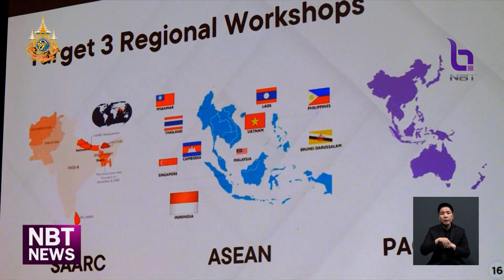อธิบดีกรมประชาสัมพันธ์ ร่วมประชุมผู้บริหาร AIBD ที่มาเลเซีย ข่าวเที่ยง วันที่ 1 กันยายน 2567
“อธิบดีกรมประชาสัมพันธ์” นำคณะผู้แทนไทย เข้าร่วมประชุมคณะกรรมการบริหารของสถาบันพัฒนากิจการวิทยุ - โทรทัศน์แห่งเอเชีย - แปซิฟิก  ที่กรุงกัวลาลัมเปอร์ ประเทศมาเลเซีย โดยหยิบยกประเด็น การต่อต้านข่าวปลอม และการรู้เท่าทันสื่อ เสนอต่อประเทศสมาชิก เพื่อให้เกิดการสื่อสารอย่างสร้างสรรค์